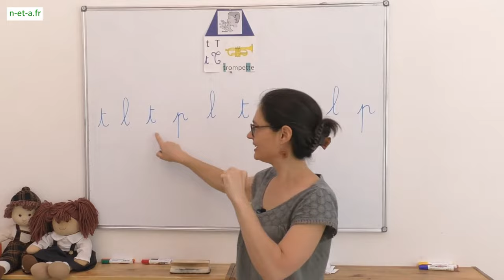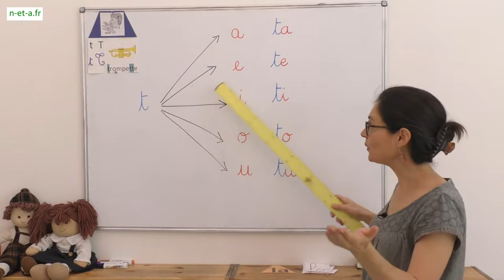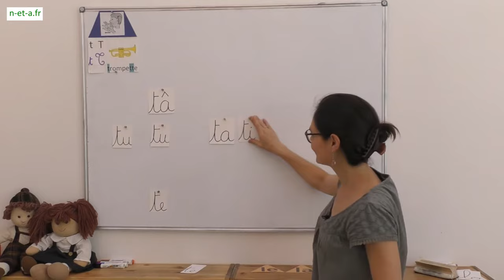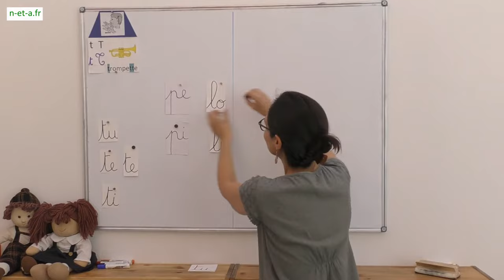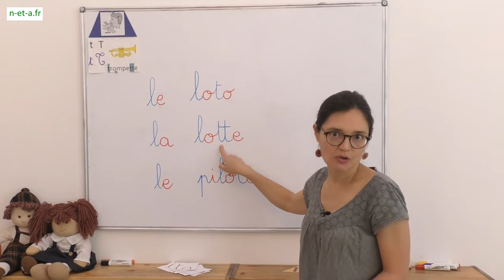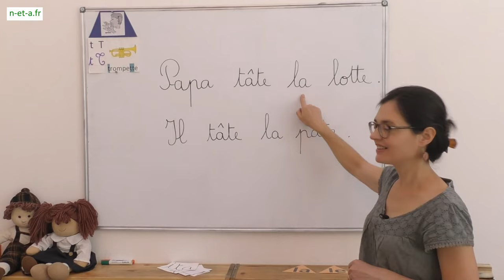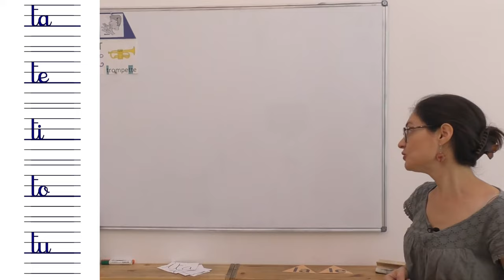Lecture #8 : le son t, la lettre t. Apprendre à lire CP maternelle, méthode syllabique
Les 4 étapes :
00:13 Lecture des LETTRES : nous disons le son des lettres, pas leur nom
00:46 Lecture des SYLLABES (en cursif puis en script) : nous combinons la consonne t avec une voyelle. Entraînement avec les gestes de Borel-Maisonny.
02:23 Lecture des MOTS (en cursif puis en script) : nous associons 2 ou 3 syllabes.
05.25  Lecture des PHRASES
06:04 Lecture des syllabes et des mots à COPIER

👉 COMMENT regarder cette vidéo pour progresser vite ?
L’apprenti-lecteur doit PARTICIPER. Il effectue les gestes. Il répète. Il déchiffre aussi avant moi, avant que je ne donne la « réponse ». Il se pose des questions…
Un adulte qui sait lire ACCOMPAGNE. Il met la vidéo SUR PAUSE si cela va trop vite. Il s’assure que les mots sont connus. Si ce n’est pas le cas, il les explique. La lecture doit avoir du SENS dès le départ.

👉 AVANT et APRES chaque leçon de lecture, que faire ?
L’apprentissage de chaque son / chaque lettre se déroule en 5 étapes. Ce processus est la clé de la réussite !
3. LIRE des syllabes, des mots, des phrases : c’est CETTE vidéo.
4. COPIER les syllabes et les mots proposés dans cette vidéo. L’apprenti-lecteur utilisera un cahier à lignes Seyès, avec le modèle écrit à gauche par l’adulte dans sa plus belle écriture de CP !
5. Faire une DICTEE : reprendre ce qui a été lu et copié.

👉 SUIVRE L’ORDRE des leçons de lecture, est-ce important ?
Oui. Chaque nouvelle leçon reprend les sons des leçons précédentes, qui doivent donc être acquis.